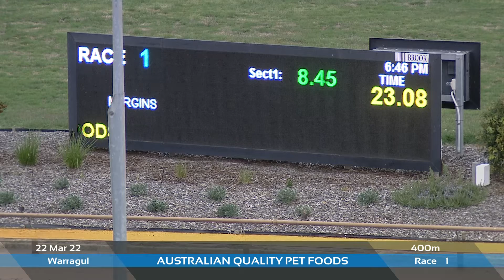WGL TUE 22 MAR 22 R1